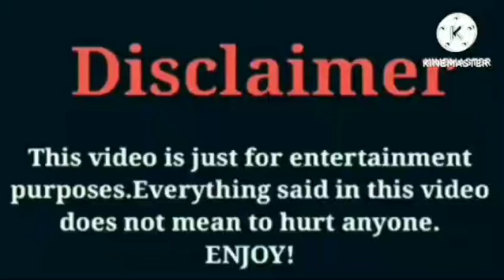Yanni Monett VS Curly Head Monty | Lifestyle | Comparison | Interesting Facts